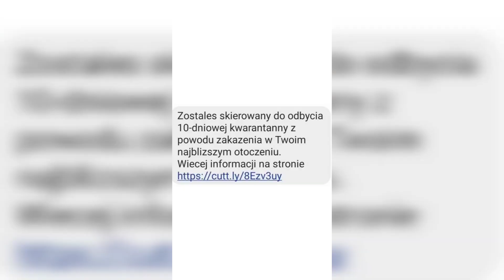Koronawirus UWAGA złodzieje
Kradzież na Koronawirus Uwaga na złodzieja
Próba wyłudzenia danych z banku przez SMS